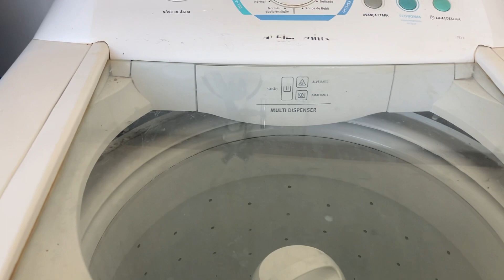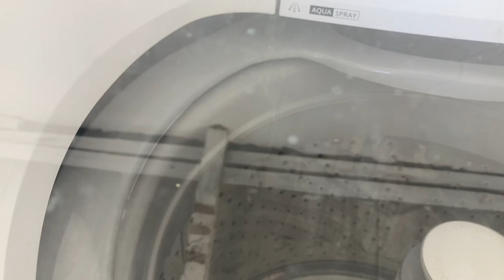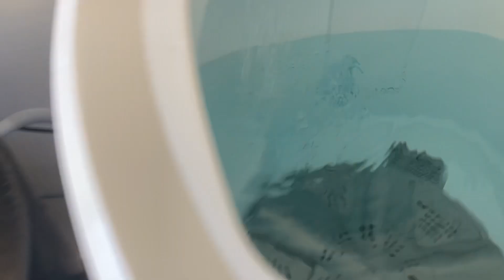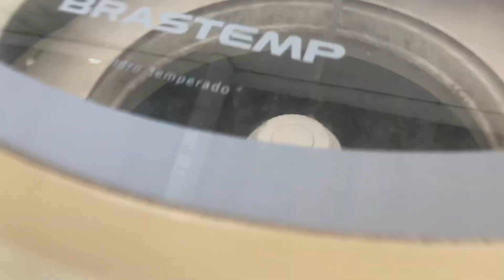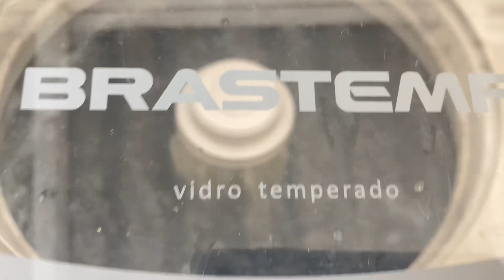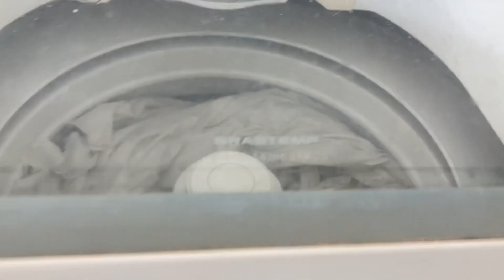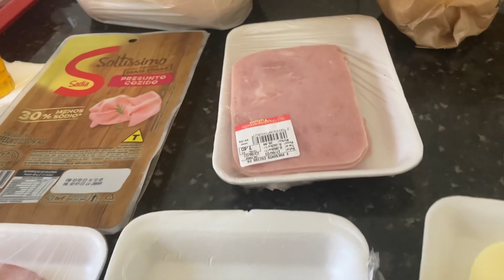Minha rotina de trabalho